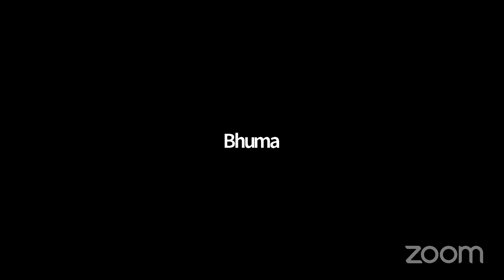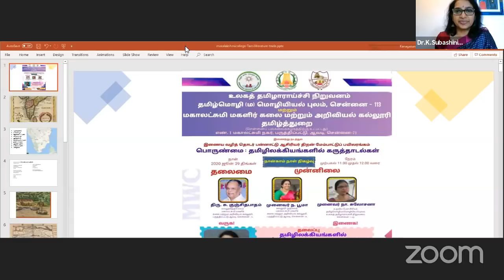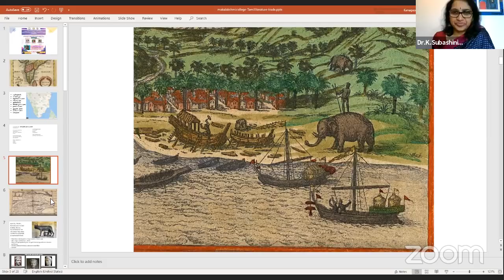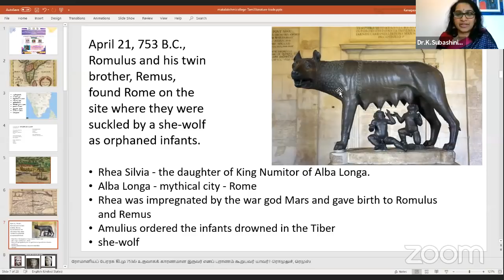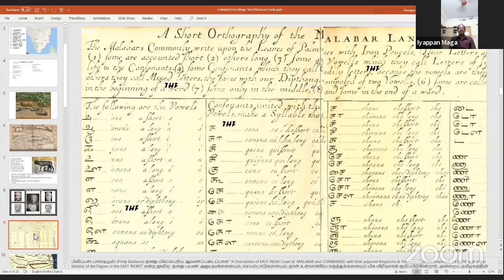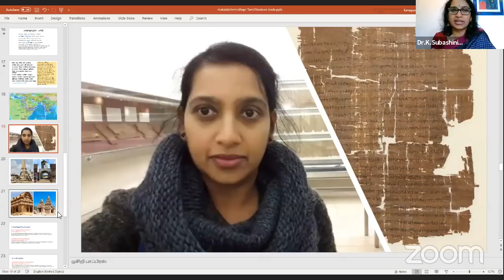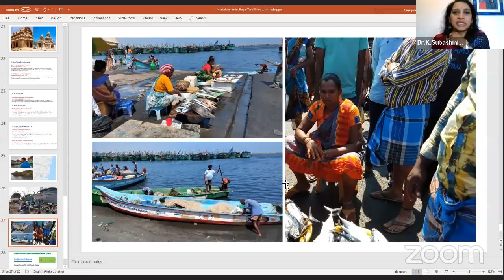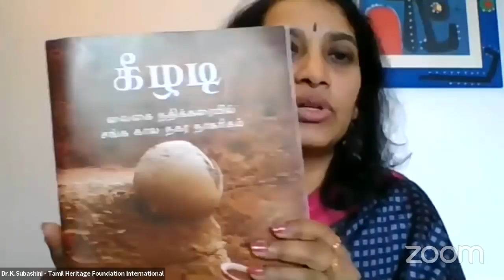தமிழிலக்கியங்களில் வணிக மேலாண்மை கருத்தாடல்கள்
சென்னை, உலகத் தமிழாராய்ச்சி நிறுவனம், தமிழ்மொழி (ம) மொழியியல் புலம், மற்றும் சென்னை,  ஆவடி, பருத்திப்பட்டு, மகாலட்சுமி மகளிர் கலை மற்றும் அறிவியல் கல்லூரியின்  தமிழ்த்துறை யும் இணைந்து நடத்தும் இணைய வழித் தொடர் பன்னாட்டு ஆசிரியர் திறன் மேம்பாட்டுப் பயிலரங்கம்.

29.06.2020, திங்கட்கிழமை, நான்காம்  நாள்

 உரை நிகழ்த்துபவர்

 முனைவர் க.சுபாஷினி

தலைப்பு :  தமிழிலக்கியங்களில் வணிக மேலாண்மை கருத்தாடல்கள்